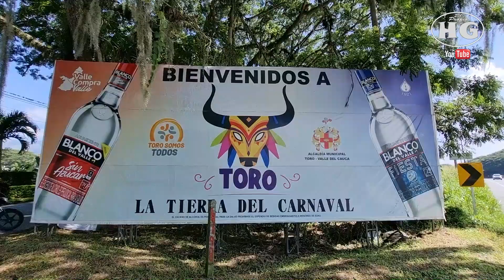TORO VALLE, DESFILE DE BANDAS EN LOS 450 AÑOS, Sábado 03 de Junio 2023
Dedito Arriba Si Te Gustó, Y Compártelo Con Tus Amigos Y Amigas.